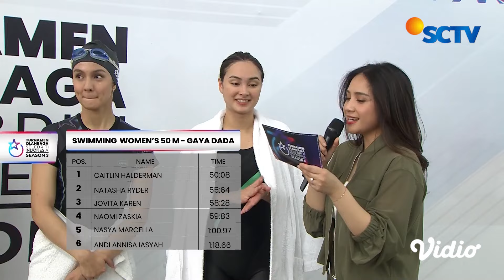Highlights Swimming Women’s 50 M Gaya Dada | TOSI Season 3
Perlombaan renang 50 Meter wanita dengan gaya dada di ajang Turnamen Olahraga Selebriti 2024, yang dimenangkan oleh Caitlin Halderman

SCTV dengan bangga kembali menghadirkan Turnamen Olahraga Selebriti Indonesia Season 3 atau TOSI Season 3, sebuah laga pertandingan olahraga antar selebriti terbesar di Indonesia. Akan ada 8 cabang olahraga dan 2 cabang olahraga non olympic dalam Turnamen Olahraga Selebriti Indonesia: Futsal, Bola Voli, Bulu Tangkis, Atletik, Renang, Basket 3x3, Panahan, Berkuda, Tarik Tambang, Panco. 8 cabang olahraga ini akan dimainkan oleh puluhan selebriti tanah air, dan salah satunya pasti idolamu! Saksikan Turnamen Olahraga Indonesia Season 3 setiap Sabtu & Minggu Pukul 14.00 WIB.